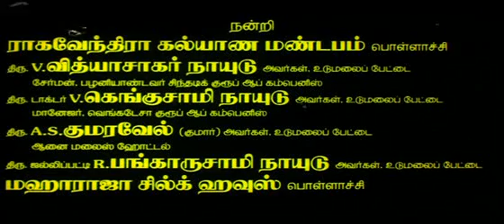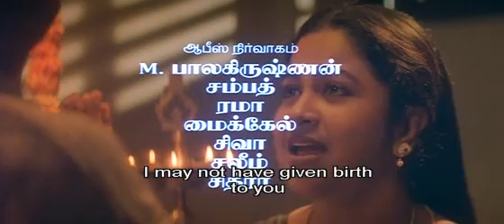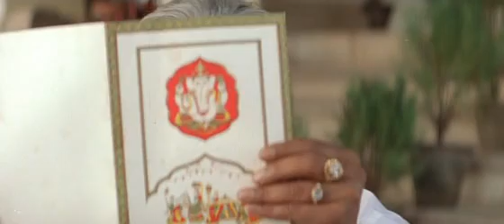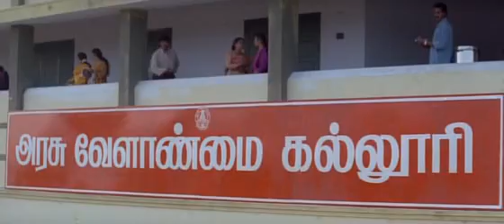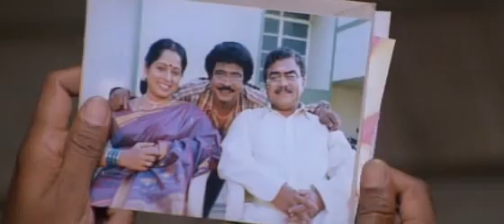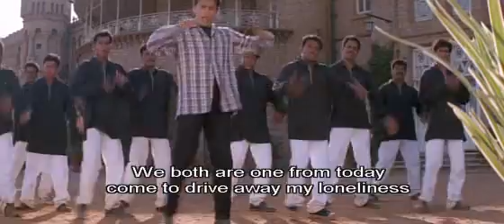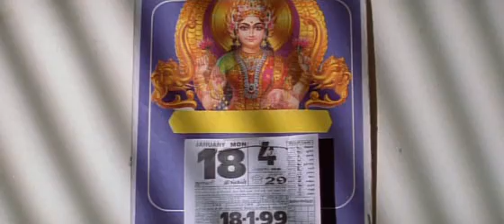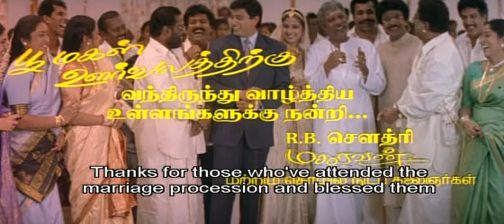Poomagal Oorvalam Tamil full movie